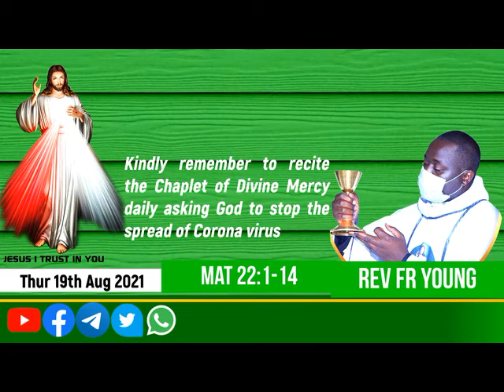HOW PREPARED ARE YOU FOR THE KINGDOM OF GOD?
God Bless You
Rev Fr Young